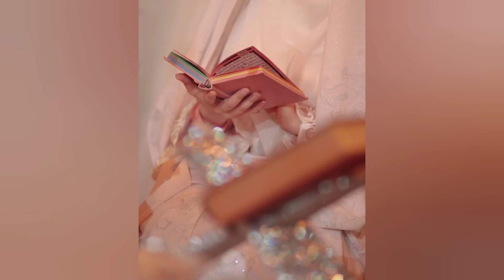dua dpz for ramzanMuslim girls dpz/ramzan specialv dpz/dp for WhatsApp/dua dpz for girls